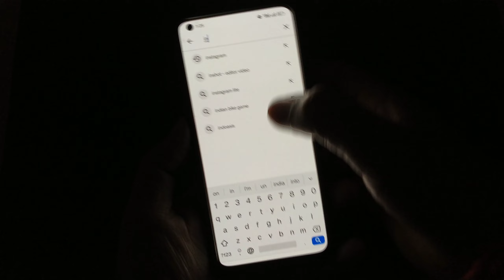How to Download Instagram reels 2024 | Instagram se video kaise download Kare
Instagram reels
spreading gyan
instagram reels
instagram download
instagram download
instagram reels
how to
instagram se reel ko kaise download kare